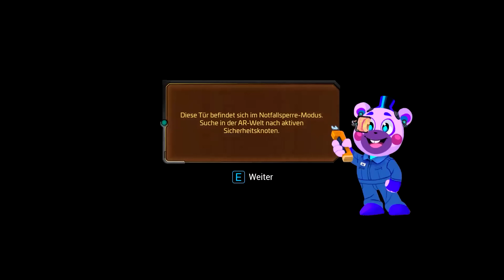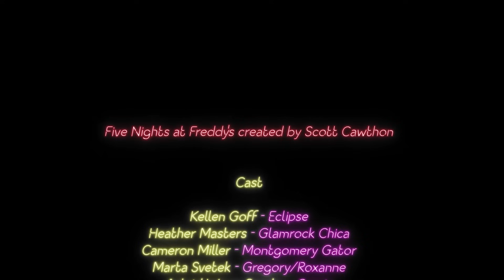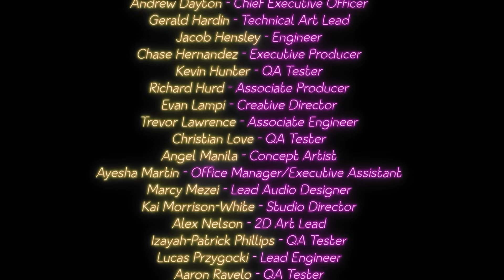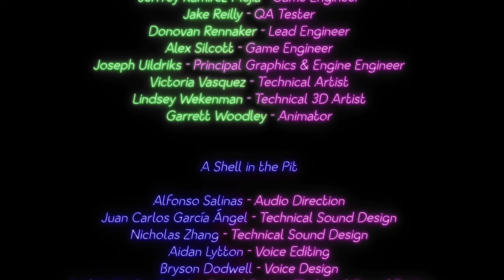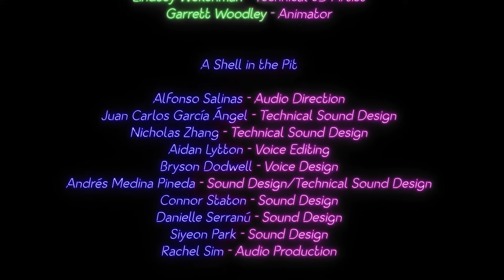Ist FREDDY noch unser FREUND ??? - FNAF Security Breach Ruin Full Game Deutsch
FNAF Security Breach Ruin Indie Horror Full Game Movie Gameplay German by KeysJore

►Mein Equipment:
FNAF Security Breach Ruin All Endings Deutsch - Let's Play FNAF Security Breach Ruin Indie Horror Deutsch - German/Deutsch Walkthrough Gameplay
Let's Play - FNAF Security Breach Ruin Deutsch Gameplay with Commentary (German/Deutsch)